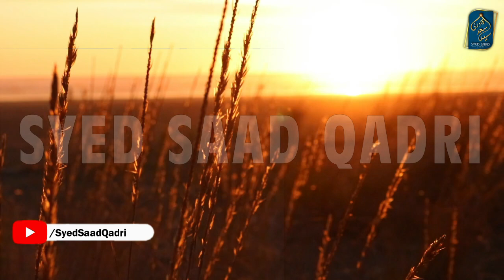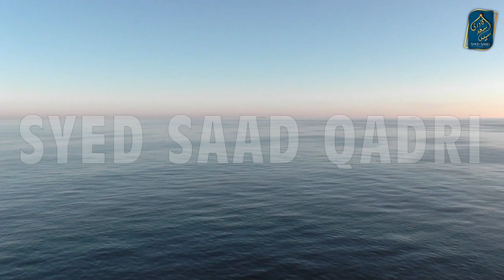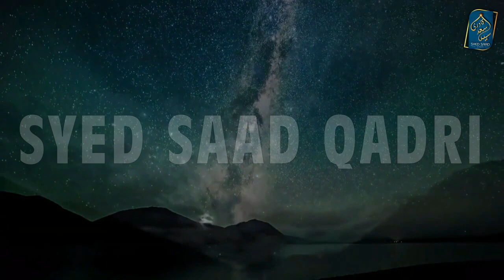Ala Hazrat Imam Ahmed Raza Khan Rehmatullah Alaih ki Yaad mein by Syed Saad Qadri